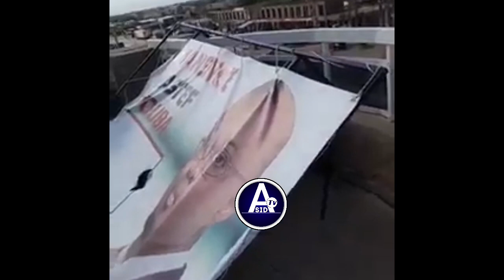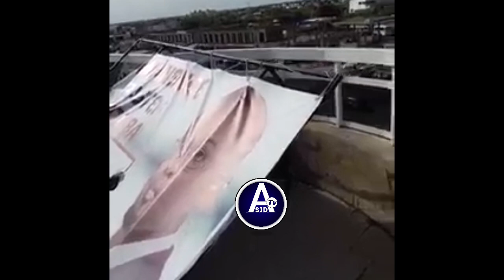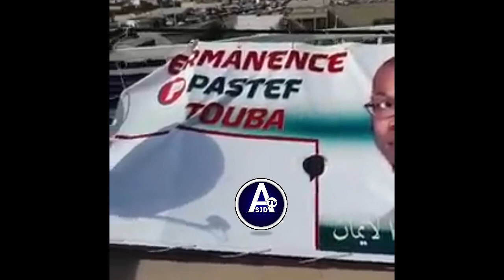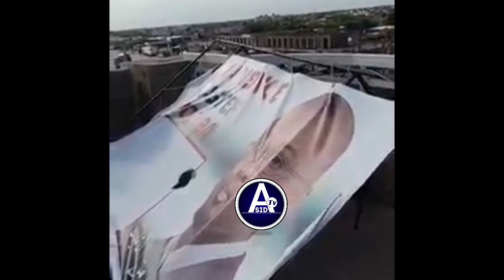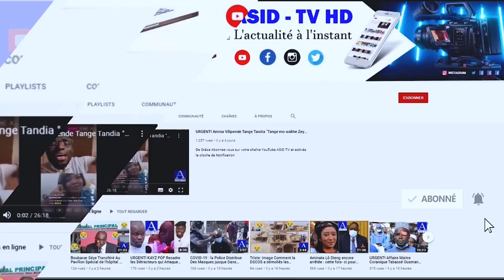URGENT! TOUBA PERMANENCE PASTEF ATTAQUÉE...